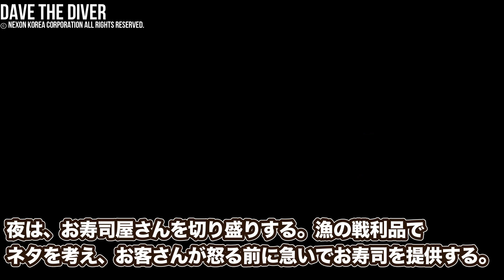おすすめローグライクゲーム8本【ジャンル問わず全く飽きない高評価作】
プレイするごとに面白さが増していく、おすすめローグライクゲームを8本ご紹介。
動画にはない高評価ローグライクゲームも紹介しています

各ゲームの詳細やネタバレなしレビューは、それぞれ以下のリンクからどうぞ！
※公式トレーラーから抜粋して引用しています

【超大作もインディーもゲーム情報ならこちら】

【世界中のゲーム最新情報はX（旧 Twitter）でも配信】

【紹介したゲーム（動画内登場順）】
0:00 Game 1

1:09 Game 2
Against the Storm

2:21 Game 3
© 2017 11 bit studios S.A. and Dead Mage Inc. Children of Morta, the Children of Morta logo, the 11 bit studios logo and the Dead Mage logo are trademarks of 11 bit studios S.A. and/or Dead Mage Inc.

3:25 Game 4
Returnal

4:26 Game 5
Dave the Diver

5:36 Game 6
Hades

6:40 Game 7
Dome Keeper

7:37 Game 8
Dead Cells